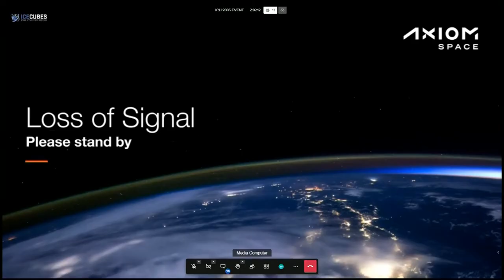Out-of-this-world interview: Dayton businessman Larry Connor from the International Space Station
Larry Connor and three others became the first private all-civilian crew to reach the ISS for an 8-day mission conducting science experiments.